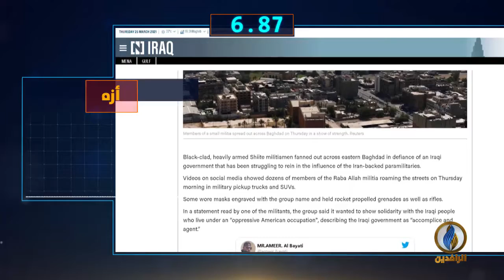أبرز الأخبار على قناة_الرافدين ليوم الخميس في